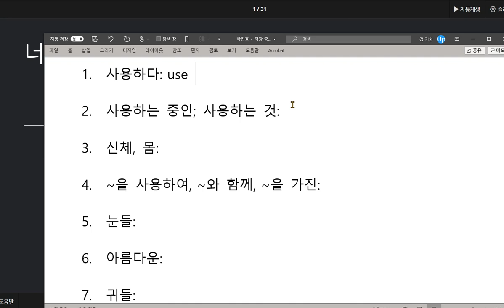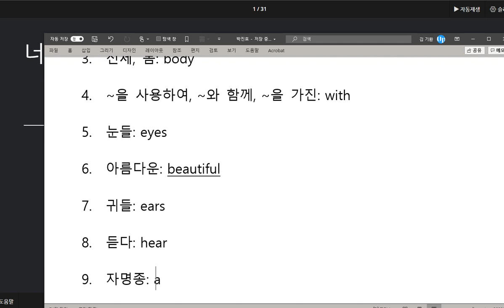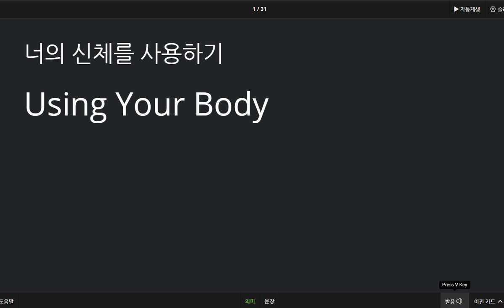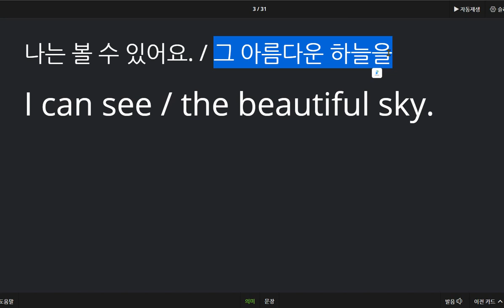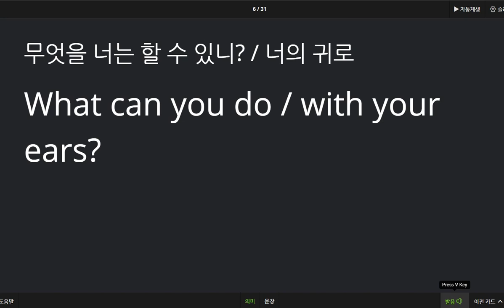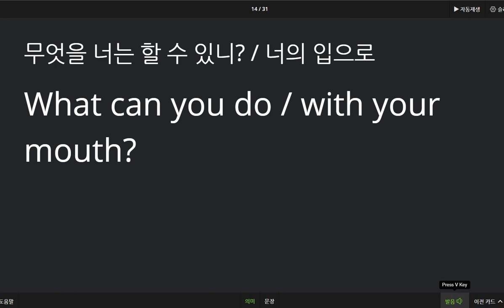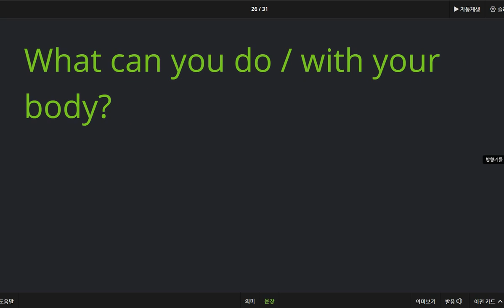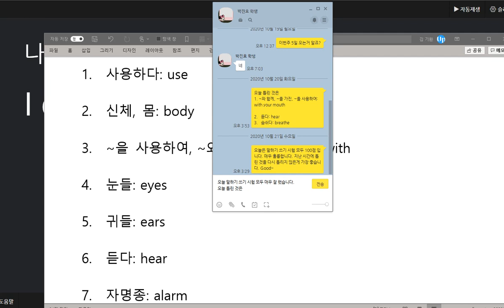박진효 2020 10 22 칭찬 말하기 쓰기 모두 매우 높은 성취도 다만 학습을 진행할 때 본인 전화기나 주변 환경에 따라 지나치게 산만한 태도를 보입니다